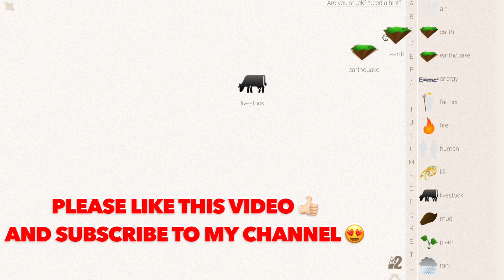How to Make a Goat in Little Alchemy? | Step by Step Guide!